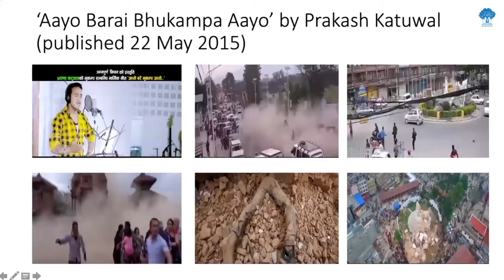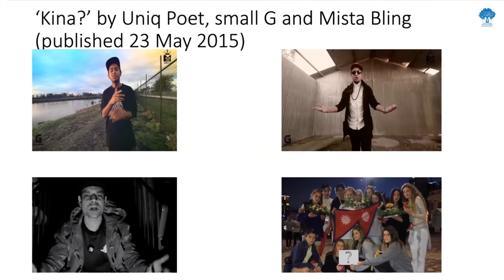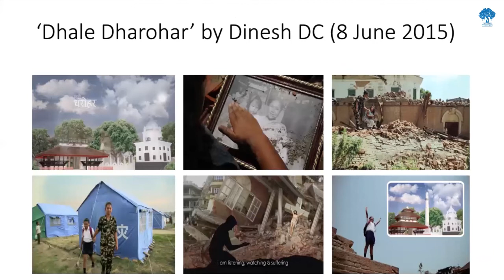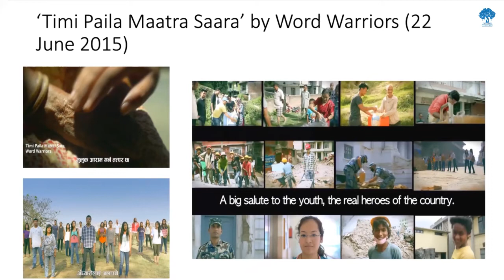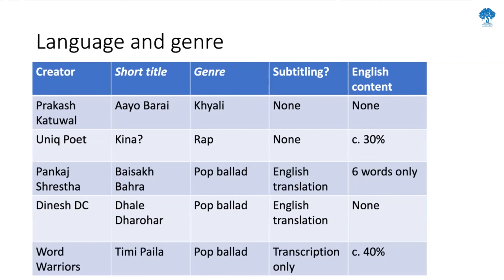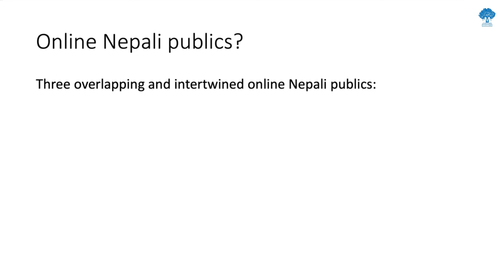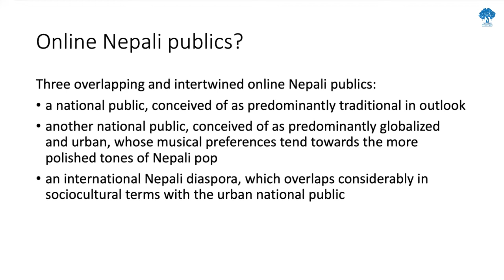Earthquake Aftersongs: Music Videos and the Imagining of an Online Nepali Public | Michael Hutt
Title:
Earthquake Aftersongs: Music Videos and the Imagining of an Online Nepali Public

Speaker:
Michael Hutt
Emeritus Professor of Nepali and Himalayan Studies

Date, Time and Venue:
Tuesday, January 19, 2021 (माघ ६, २०७७)
03:00 – 04:30 PM
ZOOM Online Platform

Organized by:
Martin Chautari